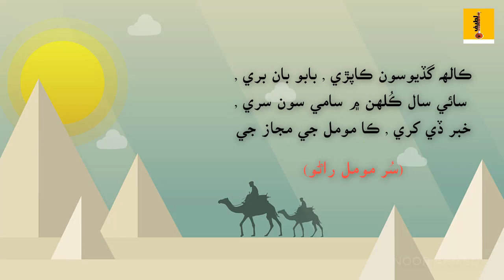Poetry Of Shah Abdul latif | (بيت, معنا ۽ سمجهاڻي) | SUR MOOMAL RANO | Part-9